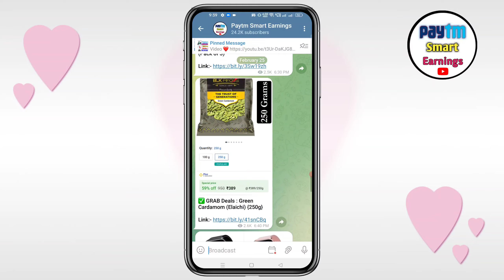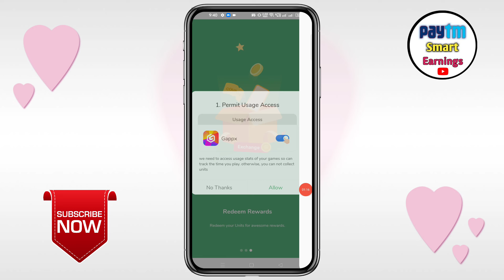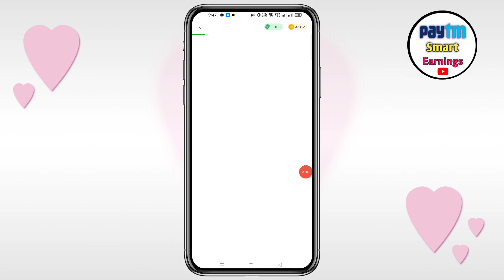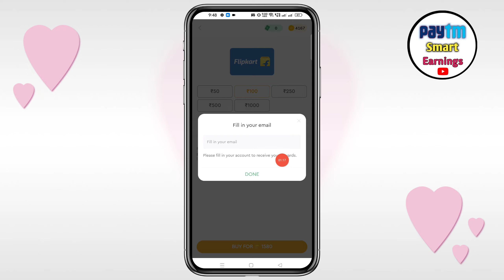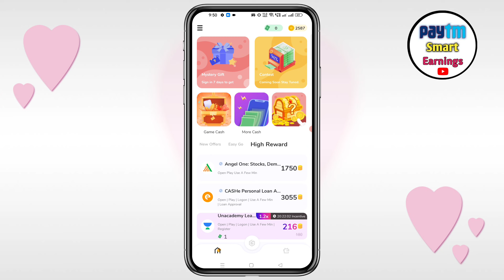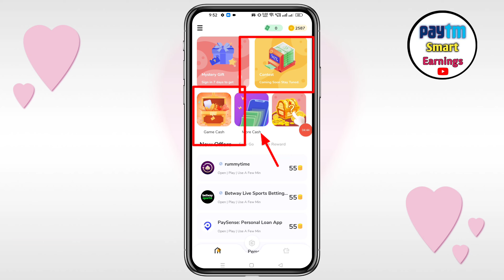Flipkart Rs1000 Gift Card Earning App | Flipkart Gift Voucher New Earning Apps